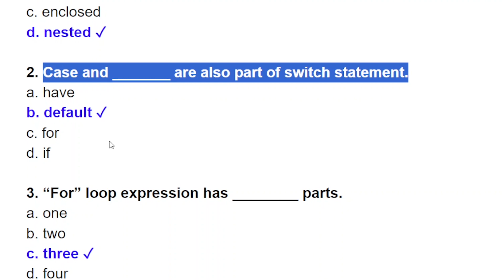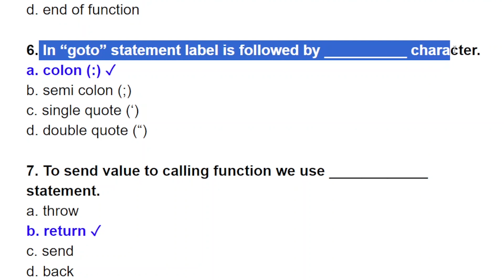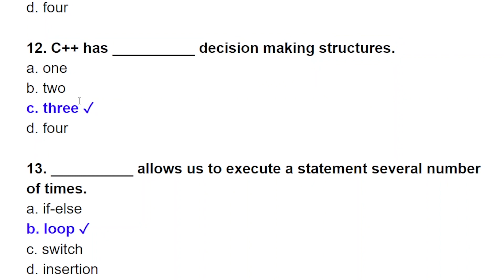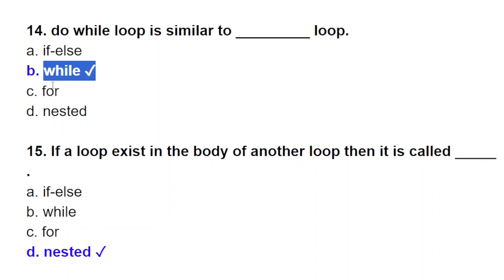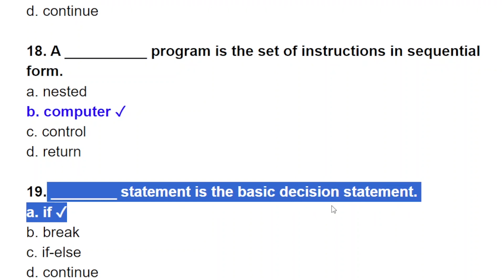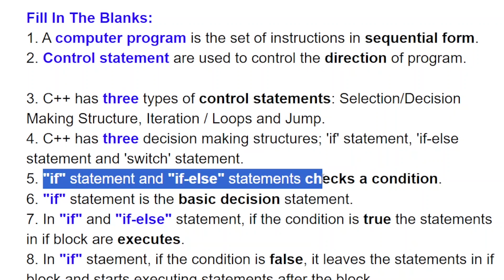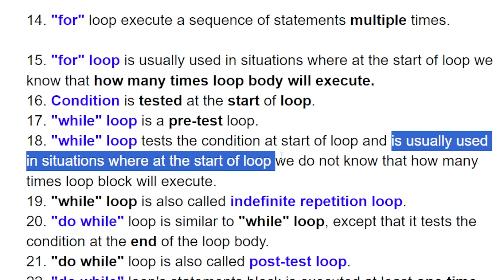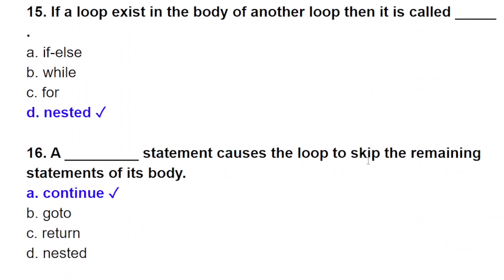Class 10 UNIT 4 | Solved MCQS Control Stucture | Class 10 Computer | New Book | ES ACADEMY